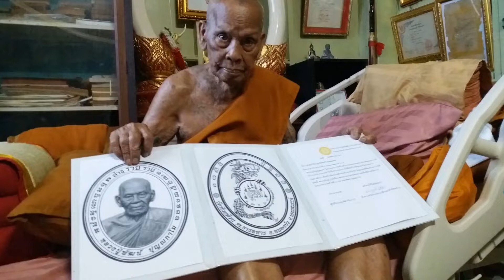รุ่นกูจะให้มึงรวย หลวงปู่พัฒน์วัดห้วยด้วน